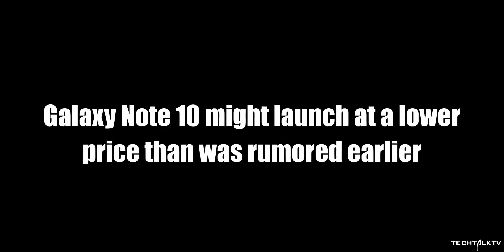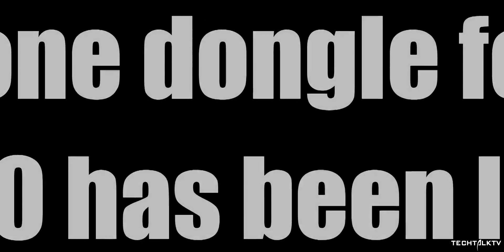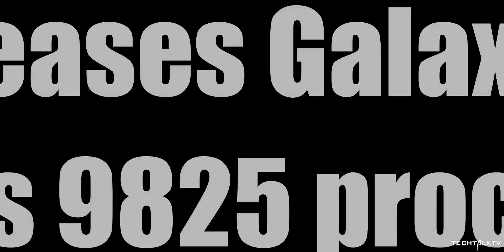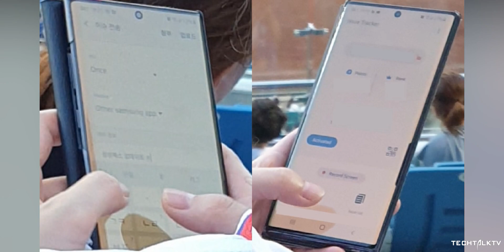Samsung Galaxy Note 10 - LOWER PRICES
Samsung Galaxy Note 10 and Galaxy Note 10 Plus will have lower prices than what initially thought. Also, the cases for the Samsung Galaxy Note 10 and Galaxy Note 10+ revealed which shows a new type of flip cover cases. Samsung will unveil the Galaxy Note 10 and Galaxy Note 10 Plus on August 7th.